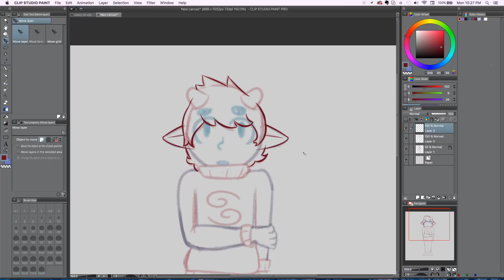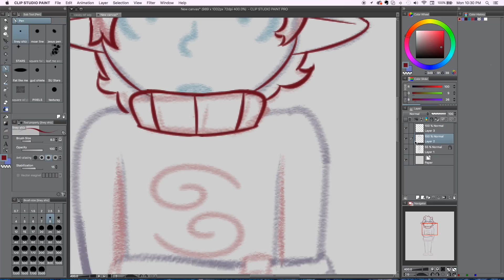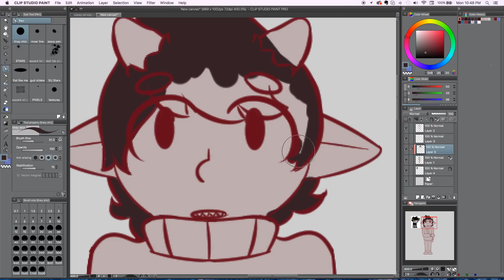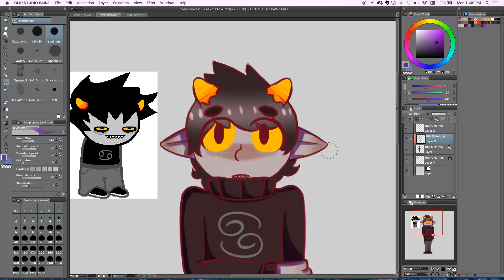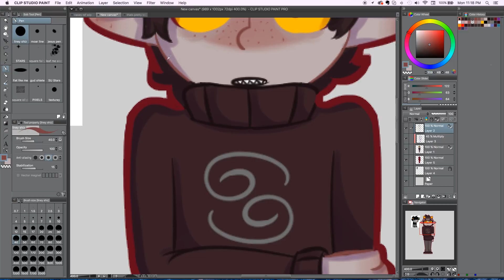Karkat ~Homestuck Speedart~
crabby

~Stuff Used~

*Editing: iMovie
*Recording: QuickTime
*Tablet: Cintiq 13hd
*Art: Clip Studio Paint